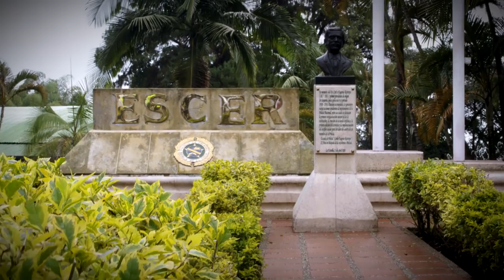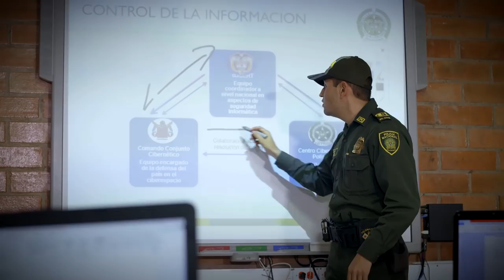Escuela de Policía Carlos Eugenio Restrepo ESCER - policiadecolombia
Policía Nacional, 127 años, más cerca del ciudadano.

Síganos en:

Facebook: Policía Nacional de los colombianos